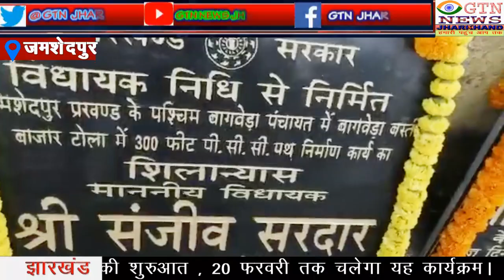अंतर्राष्ट्रीय मातृभाषा दिवस के अवसर पर बांग्ला भाषा की पढ़ाई की मांग को लेकर निकाली गई पदयात्रा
GTN NEWS